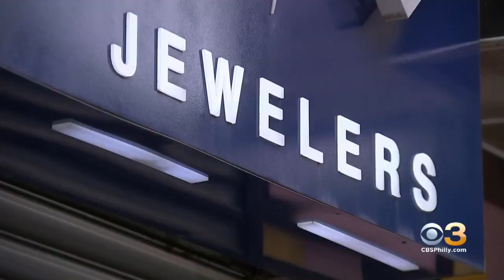Philadelphia Releases Anticipated Guidelines For Yellow Phase Of Reopening City